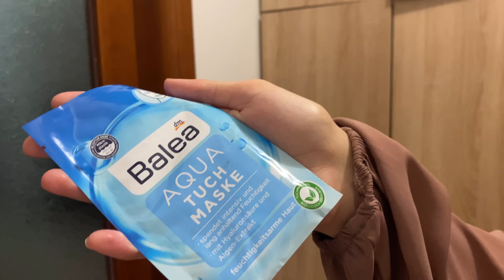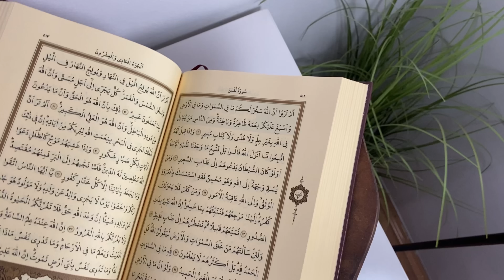MUSLIMAH NIGHT TIME ROUTINE 2024 This is what I do: cleaning, studying, praying , Quran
I would like to share with you that I’m going to make Q&A video isnahllah. You can ask me anything in comment section 🌹

My evening and night routine helps me incorporate self care and intentionality in my daily life, so I can start my day in a good frame of mind.

يساعدني الروتين المسائي والليلي على دمج الرعاية الذاتية والعزيمة في حياتي اليومية ، حتى أتمكن من بدء يومي في حالة ذهنية جيدة.
Моја рутина пред спавање
gece rutinim
As-salamu Aleikum,
Hope you're all doing well, inshaAllah!